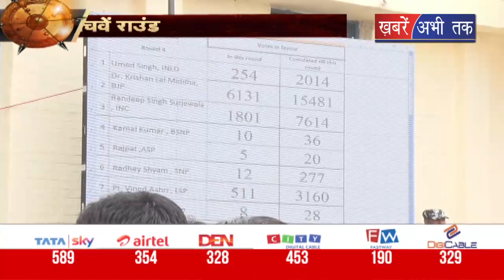जंग-ए-जींद में देखिए जींद उपचुनाव पर ख़बरें अभी तक की 'महाकवरेज' || Khabrain Abhi Tak Live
जींद उपचुनाव में सभी उम्मीदवार भले ही अपनी-अपनी जीत का दावा कर रहे हैं. मतगणना के दिन दिग्गजों ने अपने दिन की शुरुआत कुछ इस तरह से की. किसी ने मंदिर में माथा टेक कर दिन की शुरुआत की तो किसी ने अपनी मां का आशीर्वाद लिया. जेजेपी प्रत्याशी दिग्विजय चौटाला ने माता जयंति देवी मंदिर में शीश नवाया तो कांग्रेस प्रत्याशी रणदीप सुरजेवाला सोमनाथ मंदिर में नतमस्तक हुए और जीत की कामना की.